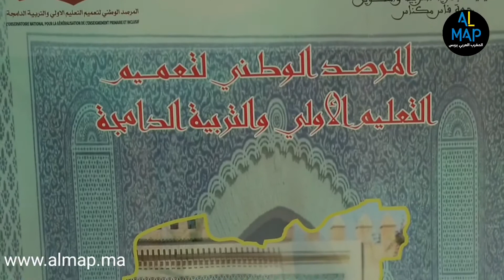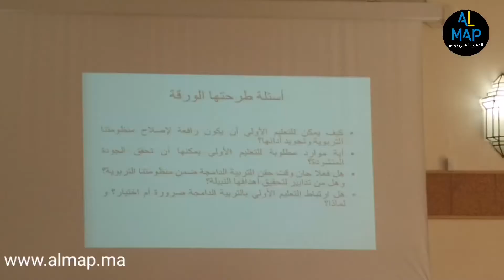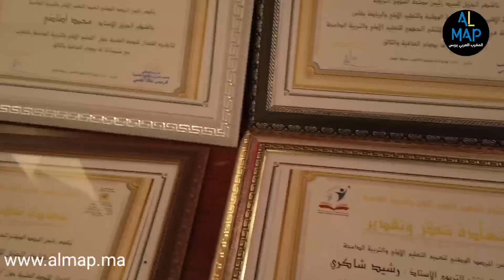فاس- انطلاق الملتقى الجهوي الأول حول التعليم الأولي و التربية الدامجة على مدى تلاثة أيام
فاس- انطلاق الملتقى الجهوي الأول حول التعليم الأولي و التربية الدامجة تحت شعار
"لن نترك خلفنا أي طفل"